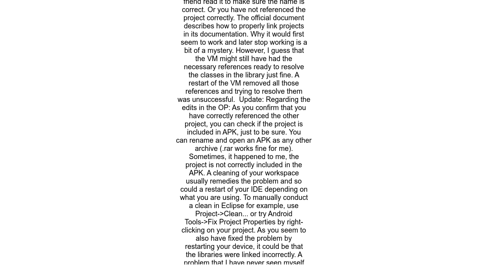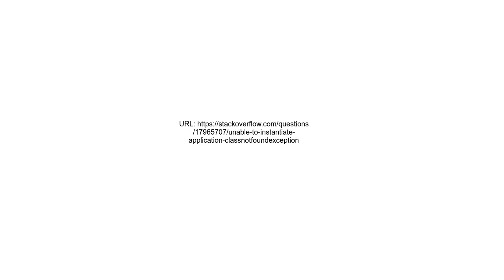unable to instantiate application ClassNotFoundException